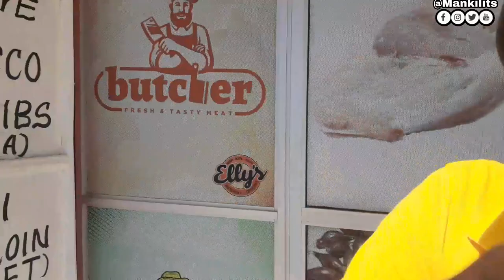American Matatu Conductor in Mtwapa Kenya